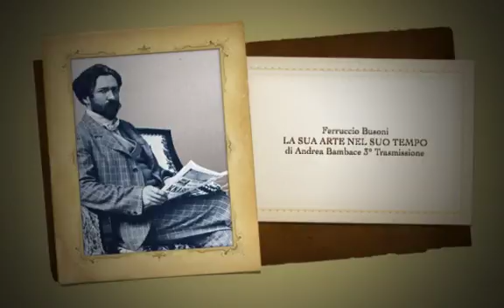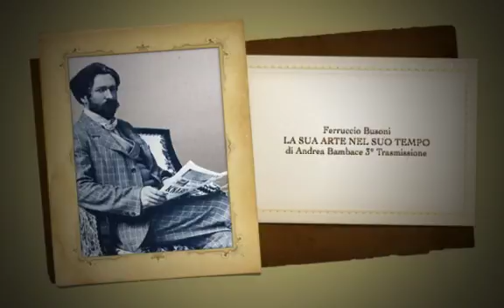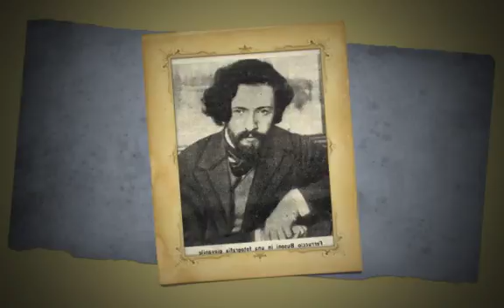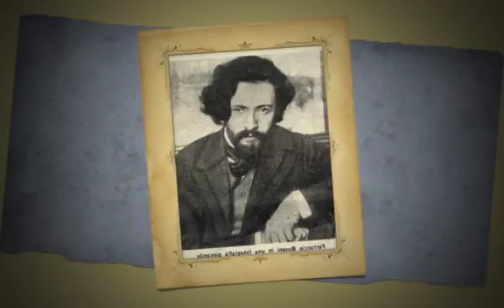Ferruccio Busoni LA SUA ARTE NEL SUO TEMPO di Andrea Bambace 3° Trasmissione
Ferruccio Busoni
LA SUA ARTE NEL SUO TEMPO
di Andrea Bambace 3° Trasmissione
"Il grande virtuoso della tastiera"